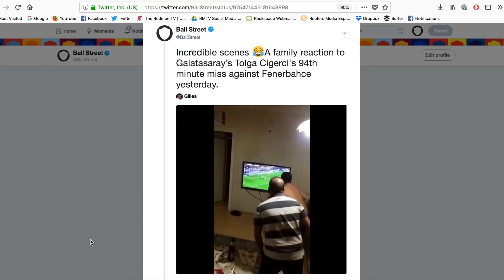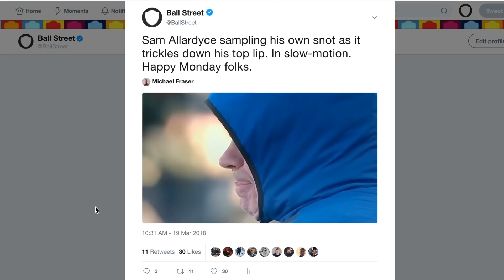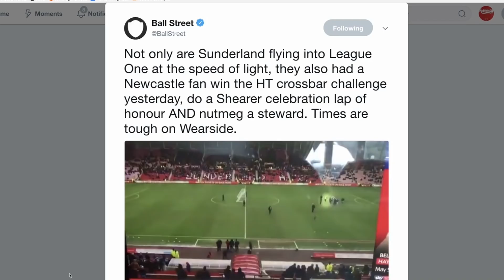CAN SALAH REACH MESSI'S LEVEL? | SOCIAL CLUB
Can Salah reach Messi's level? And can Kevin De Bruyne beat the Egyptian to the Player of the Year? Who will win the FA Cup? All this and more on Social Club!

messi salah ronaldo de bruyne hazard kane